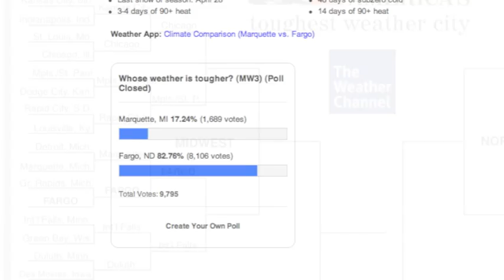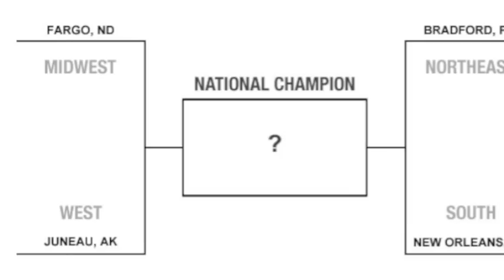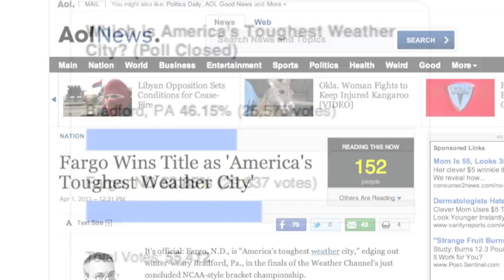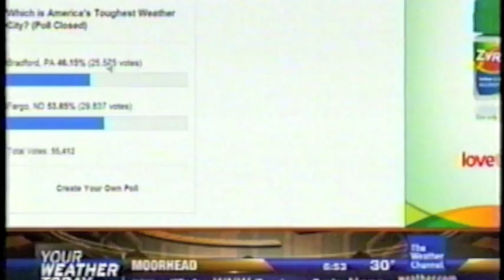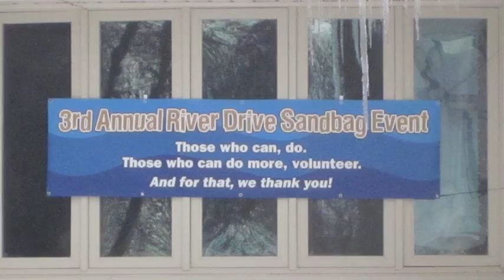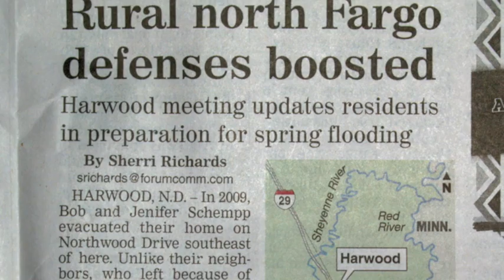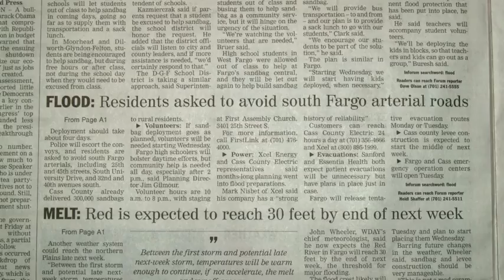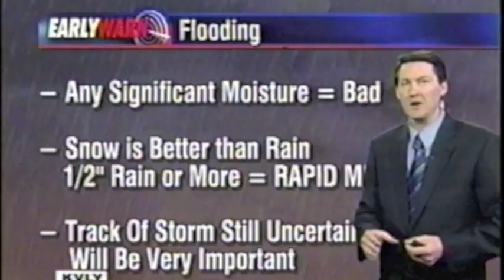03.28.11 Fargo Moorhead Flood 2011 (Part 9)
As the week of March 28, 2011, concludes, Fargo enters into the final competition of The Weather Channel's "America's Toughest Weather City Tournament."  This final competition is against Bradford, PA, the unofficial snow capital of the eastern United States... who will be crowned the victor?

At week's conclusion, an unexpected and unfortunate snow/rain storm is presently roaring across the state and expected to leave between .05 and 1 inch of rain in its path... which will only increase the speed of the spring melt in the Fargo-Moorhead area.

Sandbag distribution is halted until this storm passes through; Tuesday is the expected day for sandbags to hit the Fargo neighborhoods.